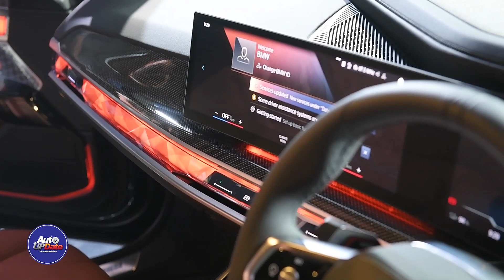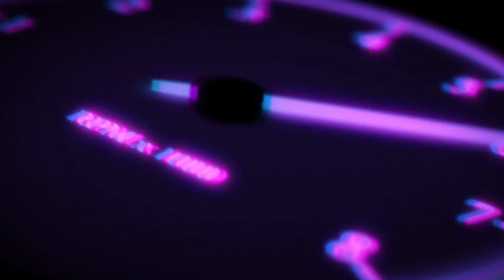เปิดตัว BMW i7 สุดหรูหรา พลังไฟฟ้า ค่าตัวเริ่ม 7.599 ล้าน!!!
บีเอ็มดับเบิลยู ประเทศไทย เปิดศักราชใหม่ของยนตรกรรมพรีเมียมด้วยการเผยโฉม BMW i7 ใหม่ เป็นครั้งแรกในประเทศไทย โดย BMW i7 ใหม่ เป็นรถยนต์ซีดานพรีเมียมที่ขับเคลื่อนด้วยพลังงานไฟฟ้าเต็มรูปแบบ มาพร้อมการขับขี่ที่เร้าใจ ความหรูหราสง่างาม และห้องโดยสารที่ให้บรรยากาศอบอุ่นสะดวกสบาย โดยจะมีให้เลือกด้วยกัน 3 รุ่นย่อย ได้แก่ BMW i7 xDrive60 M Sport (First Edition), BMW  i7 xDrive60 M Sport และ BMW i7 xDrive60 M Sport Gran Lusso

ราคาจำหน่ายของ BMW i7 ใหม่

BMW i7 xDrive60 M Sport (First Edition) ราคาจำหน่าย 7,599,000 บาท
BMW i7 xDrive60 M Sport ราคาจำหน่าย 7,849,000 บาท
BMW i7 xDrive60 M Sport Gran Lusso ราคาจำหน่าย  8,599,000 บาท

ทุกรุ่นจะรวมรวมภาษีมูลค่าเพิ่ม พร้อมแพ็คเกจบำรุงรักษา BSI Standard นาน 4 ปี ไม่จำกัดระยะทาง